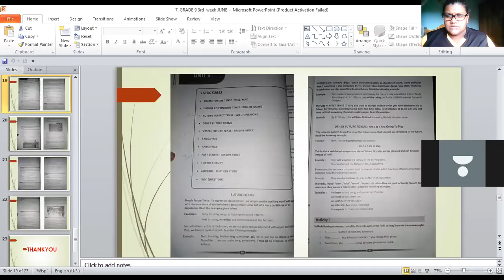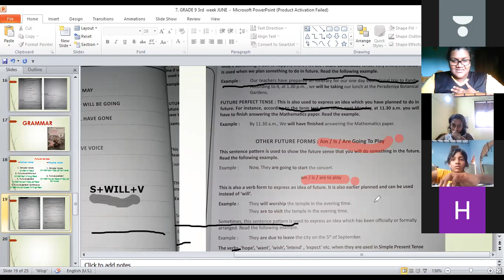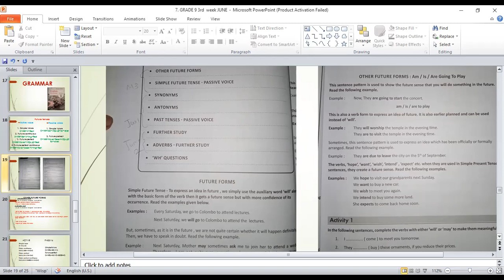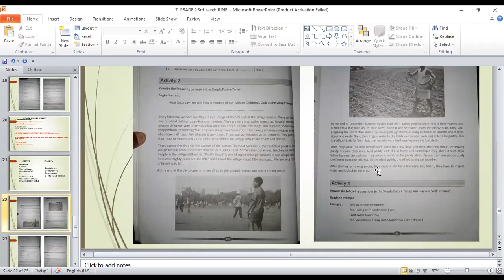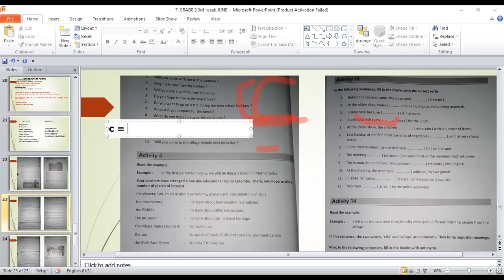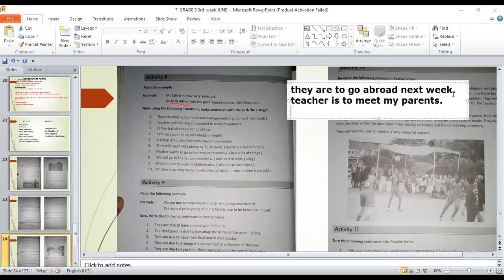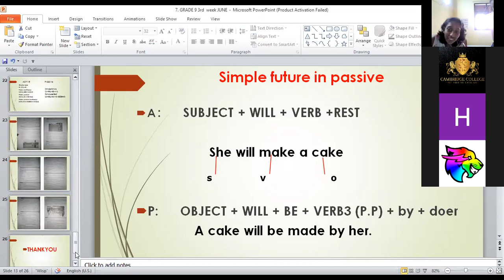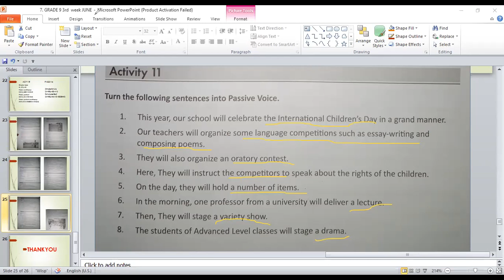CCBE_G9_FRI_ONLINE_LESSON_No:9_0n_11th_July_2021